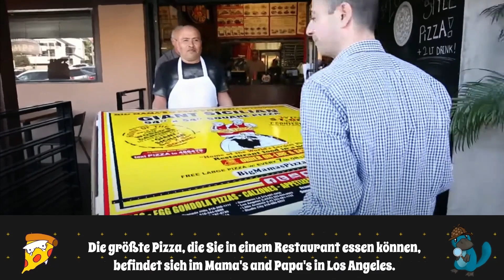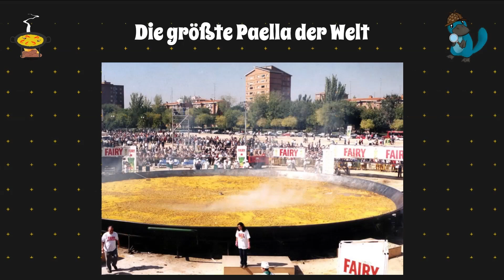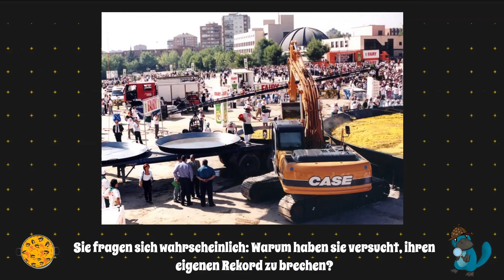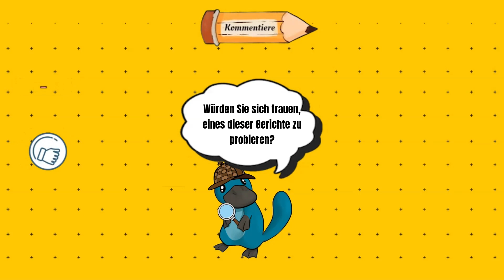Die größte Essen der Welt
Willkommen in unserem neuen Post! In diesem Artikel präsentieren wir Ihnen einige der größten Gerichte der Welt. Kein Drache wird hungrig vom Tisch aufstehen, nachdem er eines dieser Gerichte verschlungen hat, oder es zumindest versucht hat. Machen Sie sich bereit, riesige Versionen dieser köstlichen Gerichte zu entdecken und Ihre Freunde mit diesen interessanten Fakten zu überraschen.

📰 Um mehr über diese Geschichte zu erfahren, kannst du den Beitrag auf unseren Blog lesen